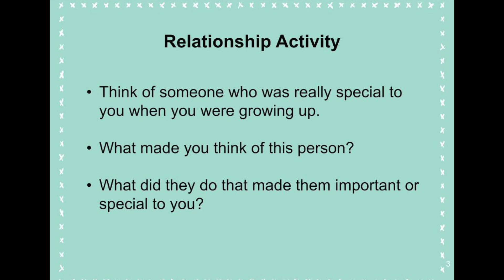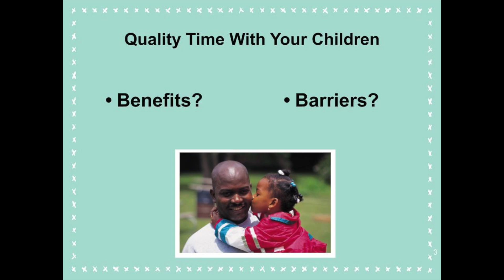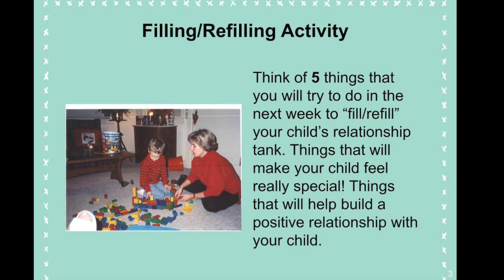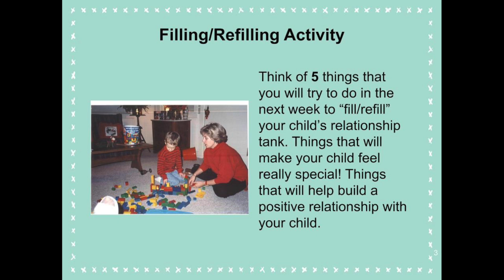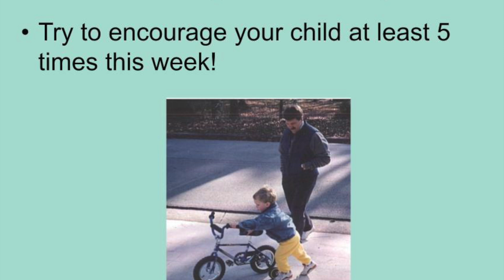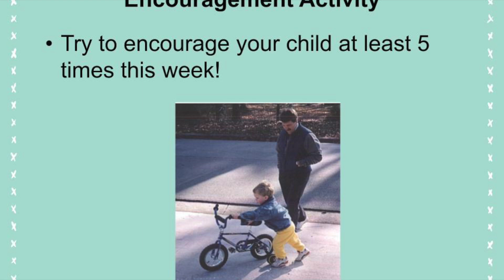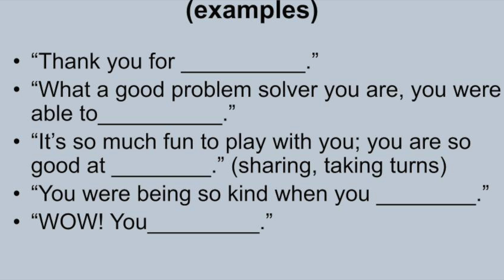On-Demand Parent Workshop - Making Connections